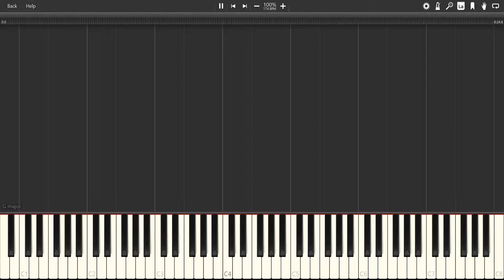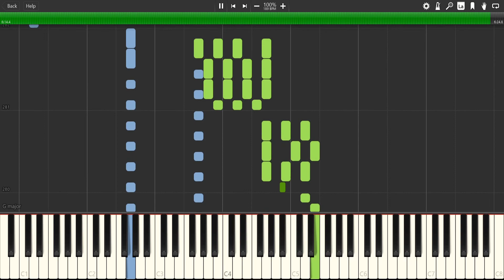Honky Cat Live From Ephesus 2001 - Elton John [Piano Tutorial] (Synthesia)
It took me 8 years to transcribe this... Honky Cat Live From Ephesus was performed in Ephesus, Turkey by Elton John in 2001. It was first streamed over the internet globally was an exclusive concert for Elton's website and included in a DVD release in the following years. The concert features a solo performance by Elton without his band and remains a staple favorite amongst Elton John fans. Throughout all of his hits that he played that night, Honky Cat was a standout performance and the first upbeat song that he played in his setlist.

I began writing this sheet music out 8 years ago for my now deleted YouTube channel, PopPianoMidi. After brushing it off and continuing on, it's now ready to release for your enjoyment.